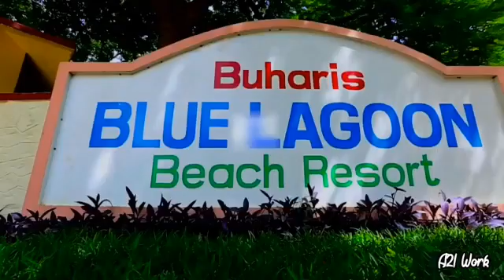SUCCESS TEAM 1day Educational Seminar*1000 People Mass meeting DEC 18 BLUE LAGOON RESORT CHENNAI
*🥳SUCCESS TEAM😍*

*📝One day Educational Seminar*

*🔥1000 People Mass meeting*

*🚨Blue Lagoon beach resort , Chennai*

*💪DECEMBER - 18, SUNDAY*💫